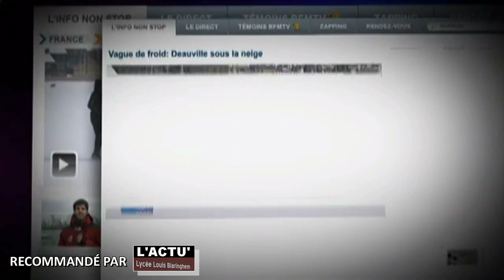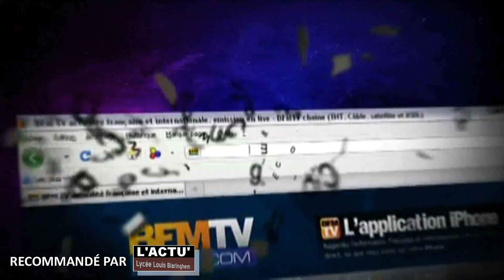METEO (29/08/11)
PREVISION METEO DES QUELQUES JOURS A VENIR

L'Actu du lycée Blaringhem, là pour vous INFORMER !